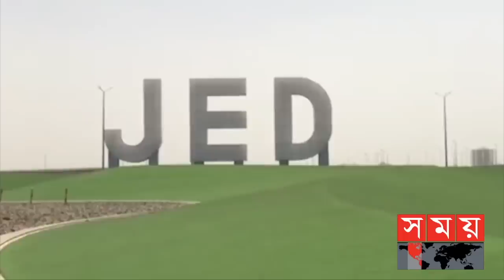আন্তর্জাতিক সময় | সকাল ৯টা | ১৬ জুন ২০২২ | Somoy TV International Bulletin 9am